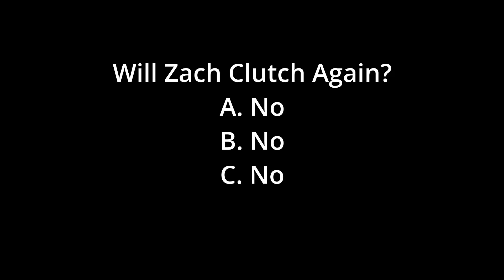Episode 77: Funny SkyWars Edits